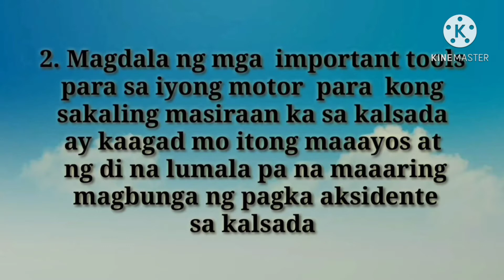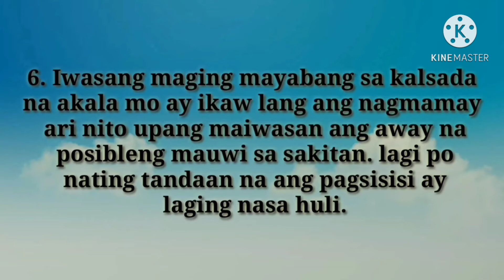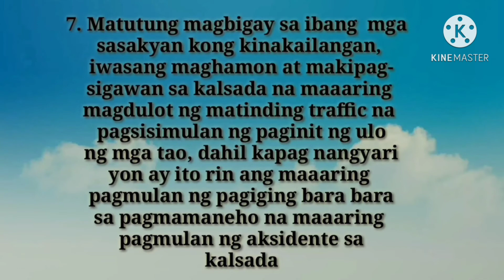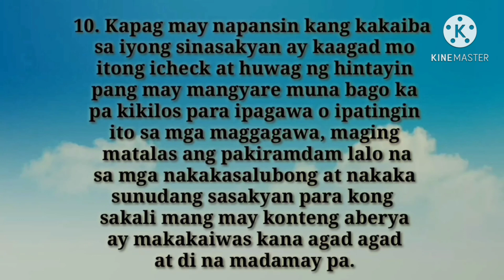ANO ANG DAPAT GAWIN UPANG MAKA IWAS SA AKSIDENTE SA KALSADA?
Ito ang tulong sa bawat byahero na nag mamaniho, upang ligtas na makakarating sa papuntahan at pabalik.